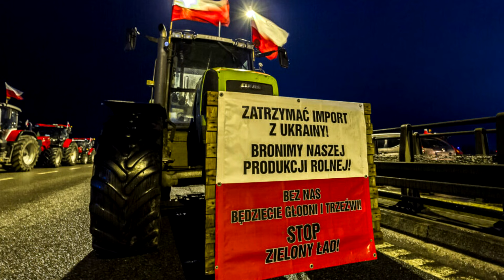ROLNICY NIEZADOWOLENI Z PROPOZYCJI RZĄDU!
Być może rząd liczył na to, że ogłoszony wczoraj przez Donalda Tuska plan pomocy dla rolników zakończy trwające od kilku miesięcy protesty polskich gospodarzy. Jednak nic bardziej mylnego, rolnicy twierdzą, że nadal nic konkretnego nie zostało załatwione, a pomoc jaka zaoferował rząd jest tylko i wyłącznie symboliczna.